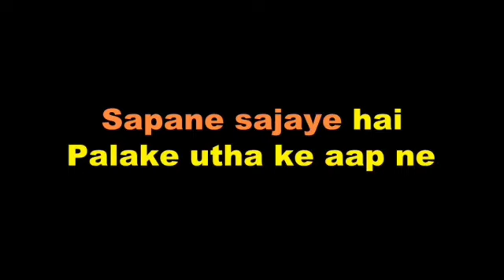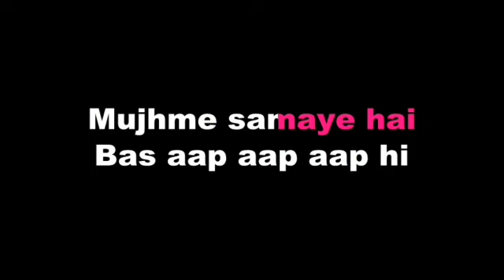AANKHON MEIN HUMNE AAPKE!! KARAOKE!! KISHORE KUMAR!!LATA MANGESHKAR!! ORG!!916267303758!!